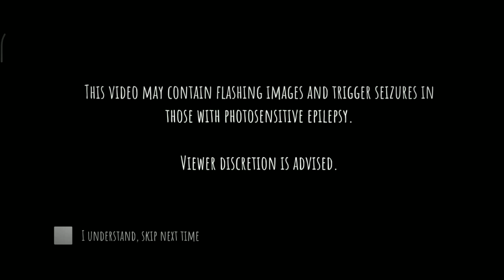HORROR GAMES 😱🥶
horrorstories
horror
games
bhoot
bhoot_wala_cartoon
bho
othnathdayotctoday